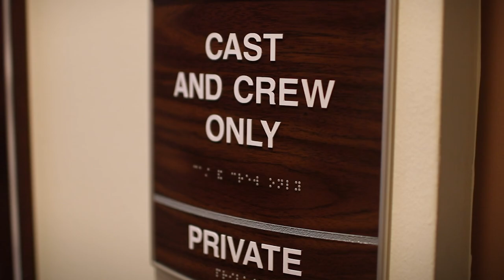TKA Tonight w/ Ryan Cavanagh | Teaser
Coming to TKAtv in May, it's TKA Tonight with Ryan Cavanagh--featuring guests like TKA First Lady Mrs. Martin, Romeo and Juliet star Stephen Scroggins, musical guests The Annie Matot Jazz Quintet, and more! TKA Tonight is filmed in front of a live studio audience.